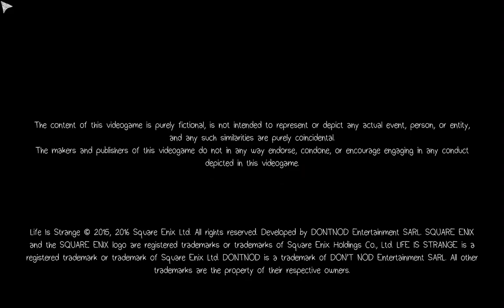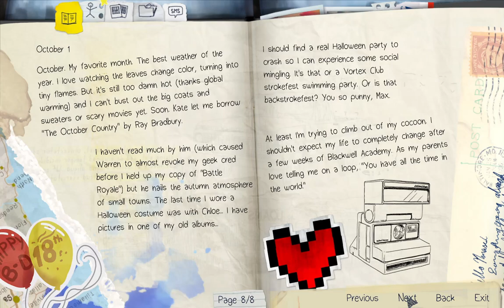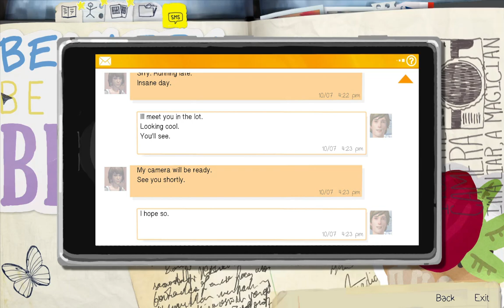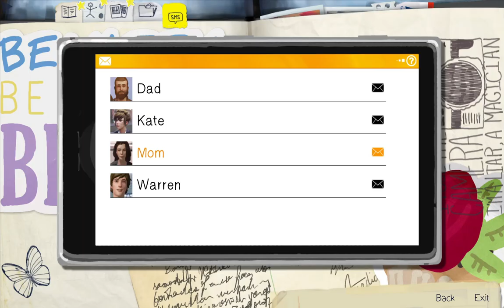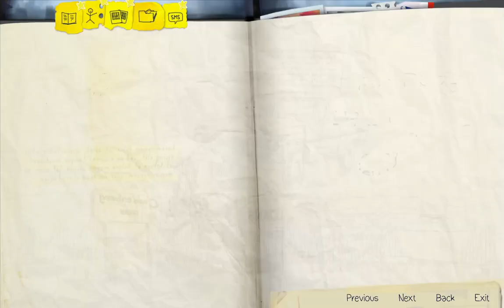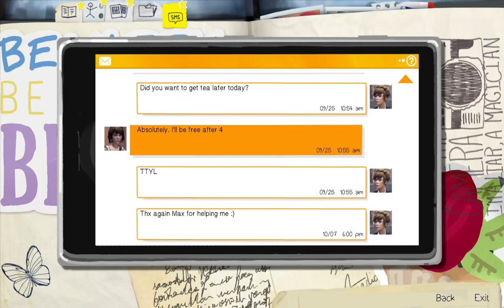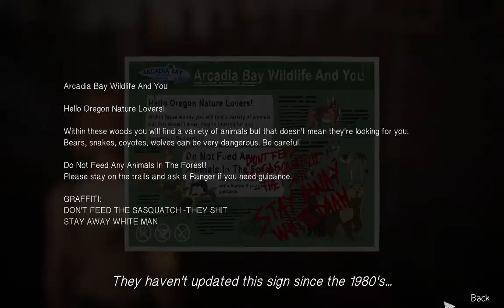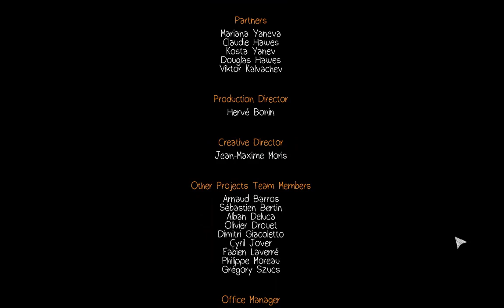Life is strange episode 1 - The chrysalis